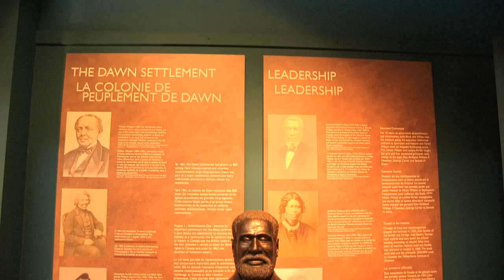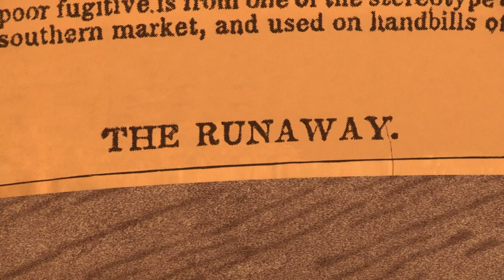Josiah Henson and the Underground Railroad in Ontario | Le chemin de fer clandestin en Ontario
The Story of Josiah Henson and the Underground Railroad in Ontario | L'histoire de Josiah Henson et du chemin de fer clandestin en Ontario |

Ontario is supporting a record number of festivals and events across the province that will draw tourists, create jobs and grow local economies.

Through the Celebrate Ontario program, the province is helping 270 festivals and events, the highest number in the history of the program, celebrate Ontario’s diversity, heritage and culture. This support will help organizers enhance programming and services, attract new audiences and create jobs in the tourism sector.

L’Ontario finance un nombre sans précédent de festivals et d’événements dans l’ensemble de la province, qui attireront des touristes, créeront des emplois et stimuleront les économies locales.

Dans le cadre du programme Fêtons l’Ontario, la province soutient 270 festivals et événements, soit le plus grand nombre de manifestations dans l’histoire du programme, qui célèbrent la diversité, le patrimoine et la culture de l’Ontario. Ce financement aidera les organisateurs à améliorer les programmes et les services offerts, attirera de nouveaux publics et créera des emplois dans le secteur du tourisme.

A descriptive transcript for this video is available by visiting the following link:

Pour obtenir une transcription descriptive de cette vidéo, cliquer sur le lien suivant :